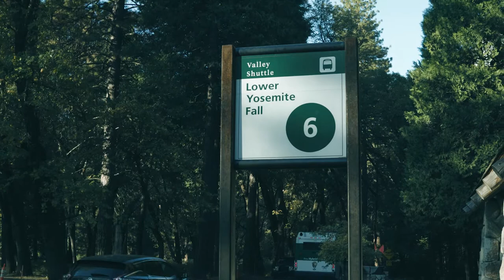Yosemite in 2 Minutes | Short Film | Cinematic